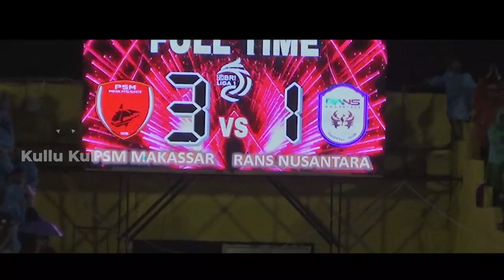ARFAN VS SADDAM !! Full Momen Emosional di Laga PSM vs Rans di Liga 1 2023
PSM berhasil memenuhi misinya kembali ke jalur kemenangan. Juku Eja menang meyakinkan dengan skor 3-1 atas Rans Nusantara dalam lanjutan Liga 1 di Stadion Gelora BJ Habibie, Senin (30/1) lalu.

Muncul momen emosional di laga ini. Dimana terjadi insiden antara M Arfan dan Saddam Hi Tenang.